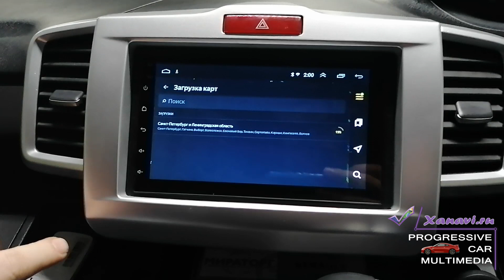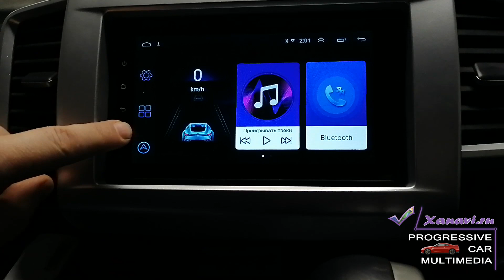Honda Freed - бюджетная замена неоригинальной нештатной японской магнитолы.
Автомобиль с внутреннего рынка Японии с правым рулём, в минимальной комплектации.
Задача адаптация автомобиля для использования в России установка камеры заднего вида которой не было, обучение кнопок руля. Решение должно быть максимально бюджетно и максимально функционально.
Нами было реализовано:
- демонтировали японскую магнитолу
- установили магнитолу которая без всяких переходных рамок и тому подобного "колхоза" встала в родное посадочное место.
- установили магнитолу на операционной системе Android c собственной оболочкой и широким функционалом:
- навигация
- радио евро диапазон
- блютуз
- интернет через блютуз и 4G роутер
- служебная информация через Сan адаптер
- вывели USb в тоннель под заказ клиента
- подключили камеру переднего вида к кнопкам руля
- подключили  камеру заднего вида
- вывели дополнительное питание для телефона
Работы производились компанией Xanavi.ru в Санкт-Петербурге. Готовы повторить подобную установку на любом праворульном автомобиле.